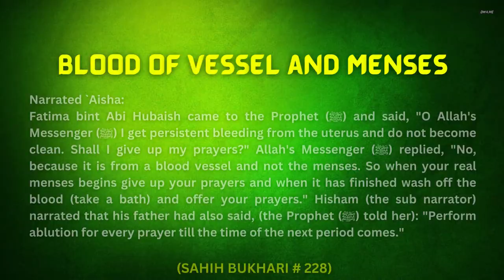Surah A'raaf Ayah 132-141 Tafseer in English by Dr Israr Ahmed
TOPICS COVERED IN THIS VIDEO:
1. The hypocrisy of Bani Israel.
2. ALLAH destroyed Pharaoh and his people.
3. The people asked Musa A.S to make a demi god for them so that they can sit in meditation before it.

Narrated `Aisha:
Fatima bint Abi Hubaish came to the Prophet (ﷺ) and said, "O Allah's Messenger (ﷺ) I get persistent bleeding from the uterus and do not become clean. Shall I give up my prayers?" Allah's Messenger (ﷺ) replied, "No, because it is from a blood vessel and not the menses. So when your real menses begins give up your prayers and when it has finished wash off the blood (take a bath) and offer your prayers." Hisham (the sub narrator) narrated that his father had also said, (the Prophet (ﷺ) told her): "Perform ablution for every prayer till the time of the next period comes."